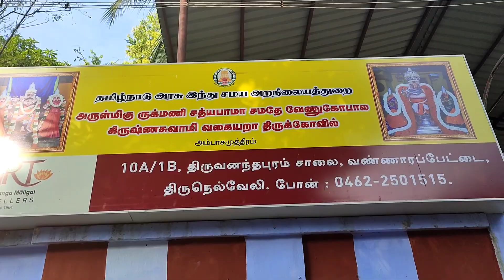Venugopala swamy temple near Ambasamudhram • Vlogs • Sivapriya Ramaswami